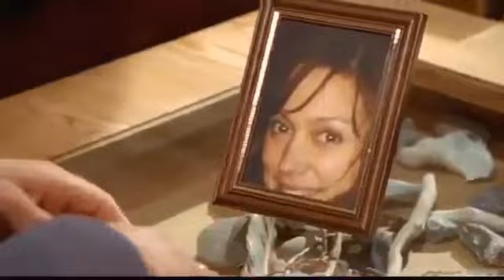Familie Dr. Kleist Folge 32 Heimlichkeiten Ganze Folge